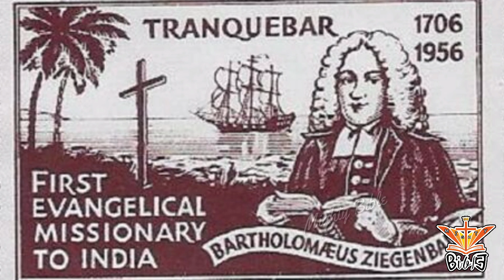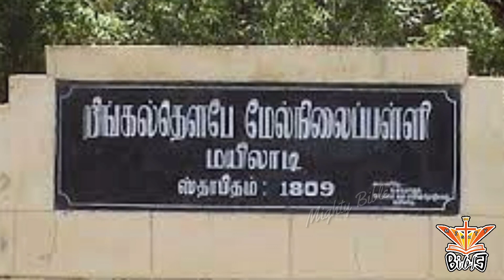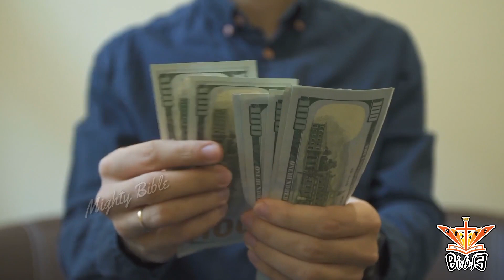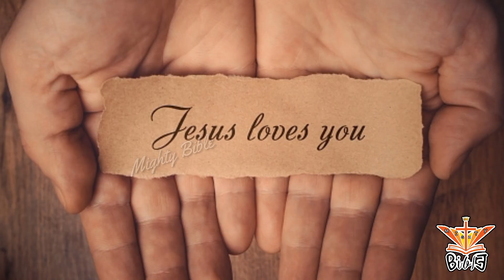தென் இந்திய முதல் மிஷனரி ரிங்கல் தௌபே | W.T.Ringel Taube First Travancore Missionary Story | Mylaudy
1770 To 1816

W.T.Ringel Taube

Missionary Story

We are awaiting for your feedback, suggestions and comments feel free mail to us:

In our Channel we are going to discuss and share lots of gospel things, bible quize, fun games, songs session, worship, puzzle from bible, short message and guidelines to lead the life in this earth.

Share With your all your Friends🗣️